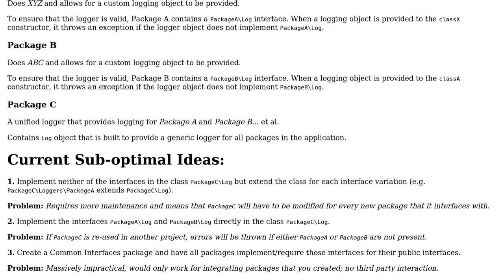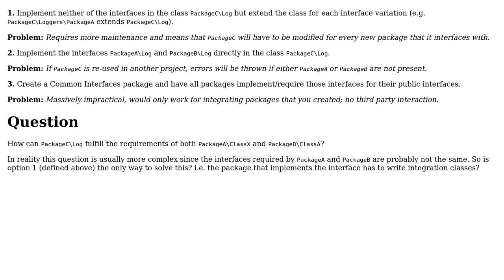Software Engineering: Package Interfaces - Coupling & Re-Usability